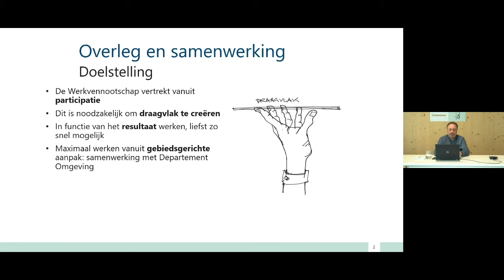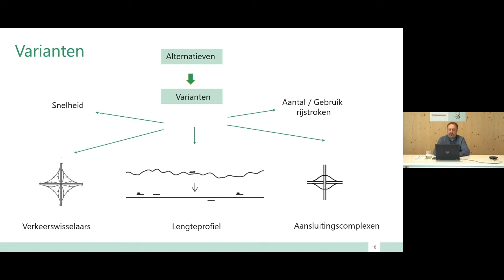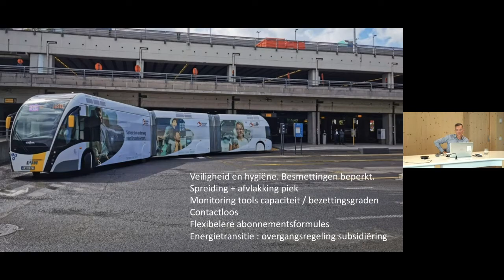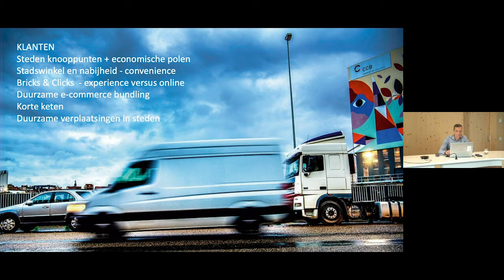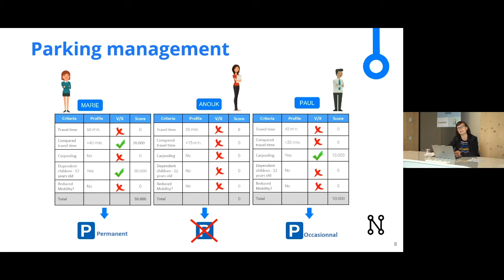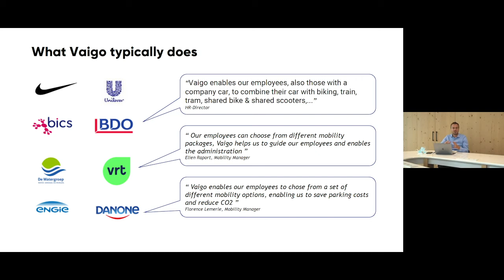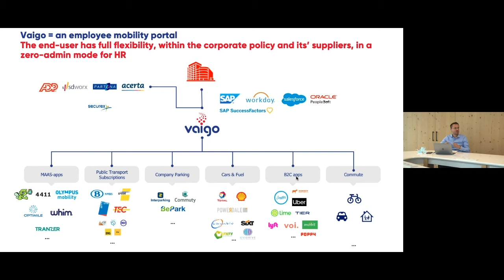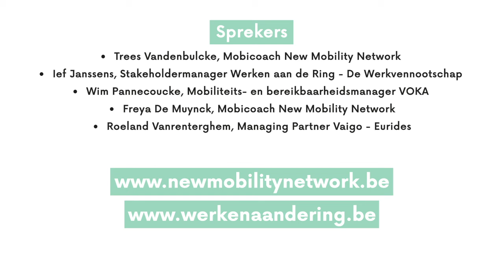Webinar Mobiliteitsbeleid in een wereld van verandering september 2020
Het nieuwe normaal vraagt een nieuwe toekomstgerichte mobiliteitsaanpak binnen uw bedrijf. Hoe organiseer je flexibel telewerken en/of woon-werkverkeer binnen jouw bedrijf? Op 29 september 2020 hield New Mobility Network i.s.m Voka-Vlaams netwerk van ondernemingen het webinar 'mobiliteitsbeleid in een wereld van verandering'.

Tijdens het webinar kreeg je inzichten van mobiliteitsmanager bij VOKA Wim Pannecoucke (14:27), New Mobility Network mobicoach Freya De Muynck (24:17), Managing Partner van Vaigo Roeland Vanrenterghem (34:07) en stakeholdermanager van De Werkvennootschap Ief Janssens (3:05).